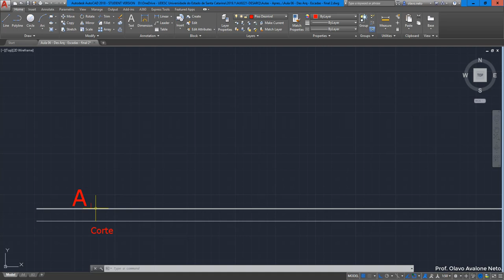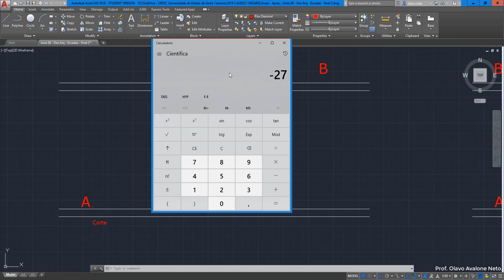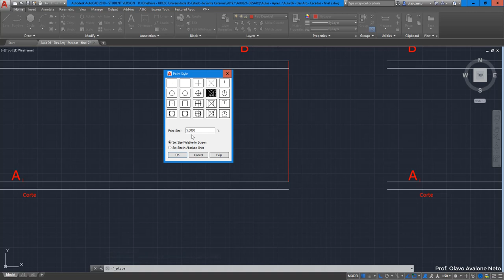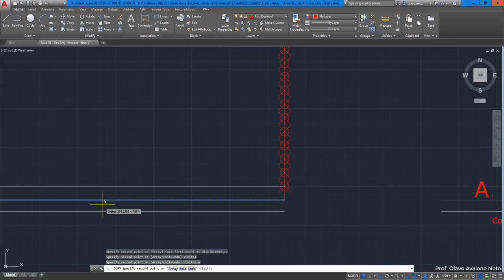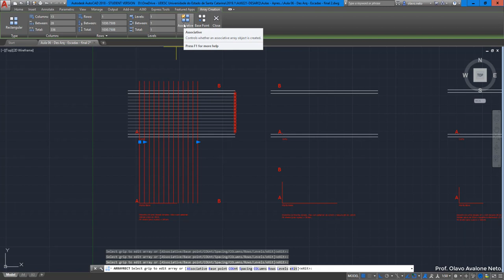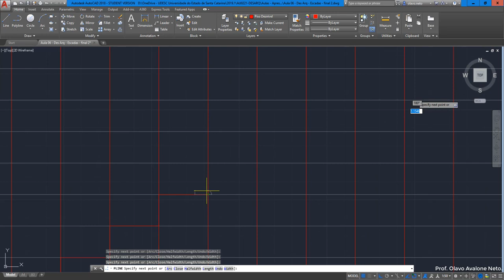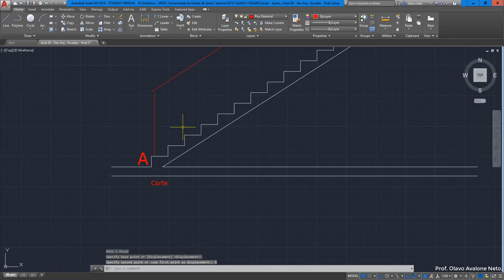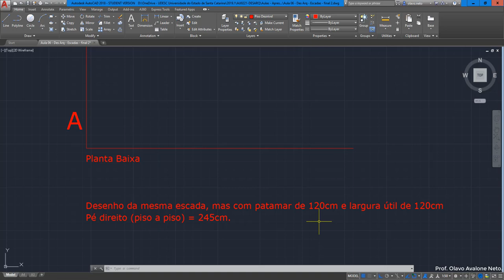Desenho Arquitetônico 2019.1 - Aula 06 - Desenho de Escadas